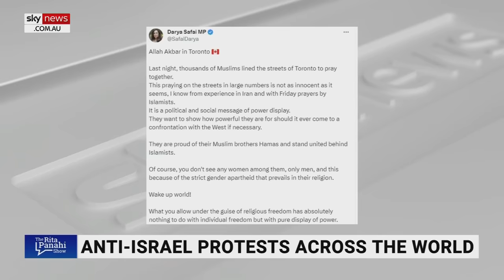‘Very concerning’: Hundreds of Muslims gather to pray on Toronto streets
Iranian Canadian politician Goldie Ghamari has expressed concern over recent footage showing hundreds of Muslims gathering on Toronto’s streets to pray for a ceasefire between Israel and Hamas.

According to Ms Ghamari, one of the ways the terrorist regime in Iran responds to pro-democracy Iranians is to take over their spaces and pray in front of them.

“This is a sign of conquest, this is a sign of power and it is very concerning and it is very frightening to see these radical Islamofascist ideologies abusing the freedoms and the charter within Canada for example,” she told Sky News host Rita Panahi.

The Canadian MPP noted that the Muslims that took part in the protest and were filmed praying together for peace are participating in an “unsanctioned rally”.

“You are blocking traffic, you are taking over the streets, you are not allowing peaceful Canadians to just walk through and use public spaces and you are using this as a tool of colonialisation and conquering within this radical Islamofascist ideology.”